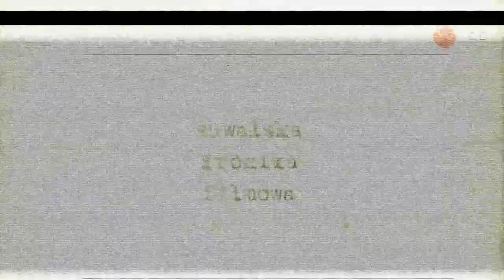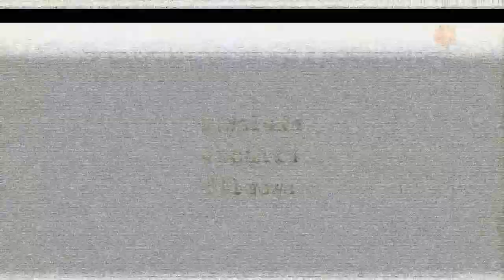Suwalska Kronika Filmowa z 2013 roku - odc. 7 |TV SUWAŁKI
Jak corocznie otwieramy nasze archiwum w postaci Suwalskiej Kroniki Filmowej. Co było ważne w naszym mieście w 2013 roku? W dzisiejszym odcinku m.in.- problemy studniówkowe, wizyta prezydenta i zawody młodych sportowców.